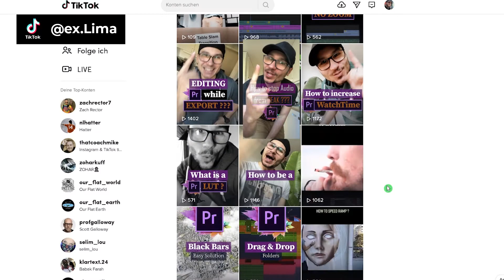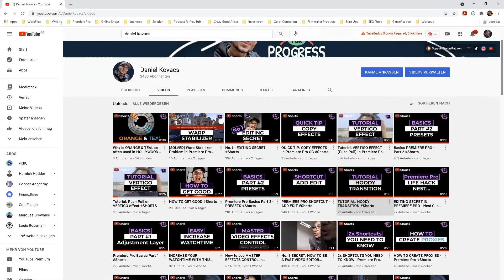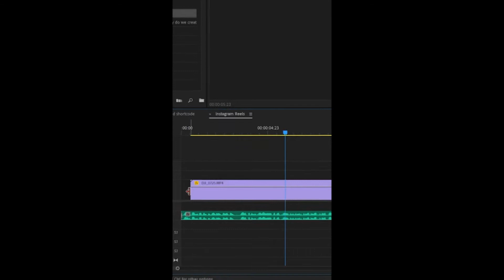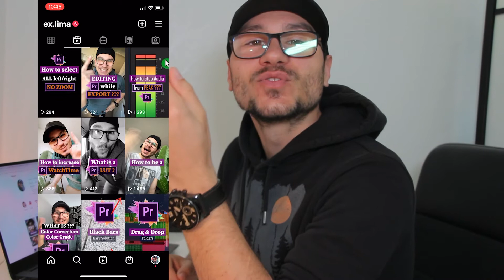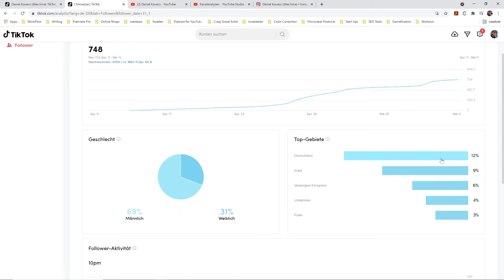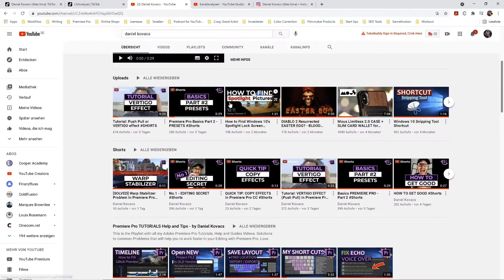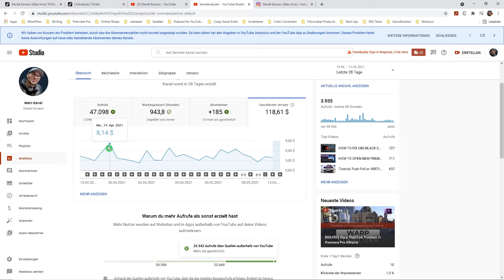30 Days TikTok: What YOU can learn from posting 1x Video per Day!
30 Days TikTok: What YOU can learn from posting 1x Video per Day!

I wanted to see, what actually happens if you pick a target niche and create content, just for this Audience.

This is also my comparison of instagram reels vs tiktok vs youtube shorts. I uploaded the same Content on all 3 Platforms. This is my result.

If you found this helpful = Like
If you want to be a Filmmaker = Bell ;-)

GET 1 month FREE Skillshare through my Link:

✩ InShot Beginner Course: How to use your Smartphone to create amazing Videos ✩
✩ 7 iPhone Hacks that will make you more Productive!

●●● BigFilms VFX Special Effects Pack ●●●
THE ULTIMATE BLOCKBUSTER Drag & Drop Effcts Pack.
Create amazing Hollywood and Superhero effects. Easy to use!

This will make your Films stand out and save you time!